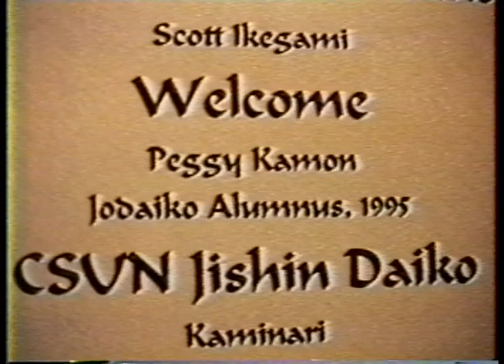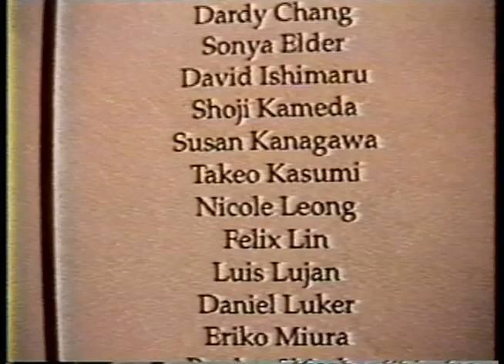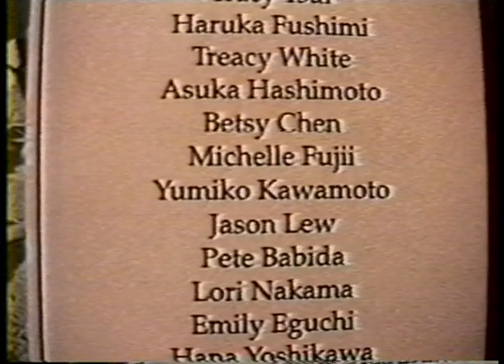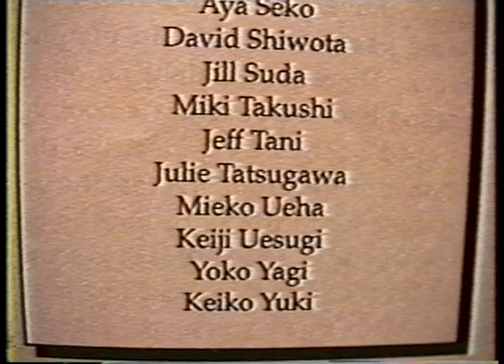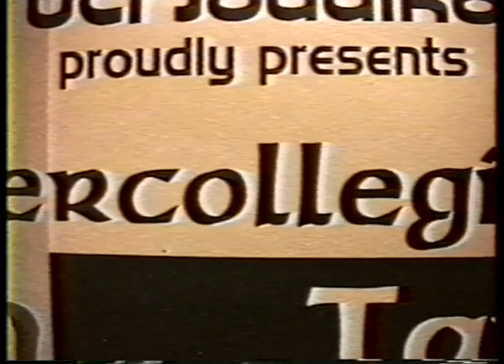1996 Intercollegiate Taiko Concert at U.C. Irvine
Intercollegiate Taiko Invitational 1996 Final Concert
Hosted by UCI Jodaiko
May 12, 1996
UCI Bren Events Center

PROGRAM
Message from Jodaiko’s Taiko Directors – Scott Ikegami
Welcome – Peggy Kamon, Jodaiko Alumnus, 1995

8:10 - CSUN Jishin Daiko
Renshuu
Kaminari
Arashi

20:23 - USC (Bryan Yamami)

24:38 - Stanford Taiko
Falling Rain
Tatsumaki
Amaterasu

~Intermission~

46:08 - UCLA Kyodo Taiko
Tatsu
Tzu
Namekujiuta
Tomo no Wa

1:10:02 - UCI Jodaiko
Nesshin
Kaze
Nekkyo
Shukusai

1:37:42 - Finale (All Taiko Groups)
Matsuri

PERFORMERS
UCI Jodaiko

UCLA Kyodo Taiko
Tracy Tsui, Haruka Fushimi, Treacy White, Asuka Hashimoto, Betsu Chen, Michelle Fujii, Yumiko Kawamoto, Jasen Lew, Peter Babida, Lori Nakama, Emily Eguchi, Hana Yoshikawa, Laura Uyeda, Rich Shimano, Jimmy

CSUN Jishin Daiko
Walter Clarke, Jose Garcia, Steve Koyama, Darin Kuida, Saori Matsuo, Dean Mimura, Keiko Takenoshita, Karren Tuutsui

Stanford Taiko
Kris Bergstrom, Dardy Chang, Sonya Elder, David Ishimuar, Shoji Kameda, Susan Kanagawa, Takeo Kasumi, Nicole Leong, Felix Lin, Luis Lujan, Daniel Luker, Eriko Miura, Barden Shimbo, Glen Shimbo, Kelly Snook, Josephine Sun, Wisa Uemura, Linda Uyechi, Emi Yoshimura

USC
Bryan Yamami